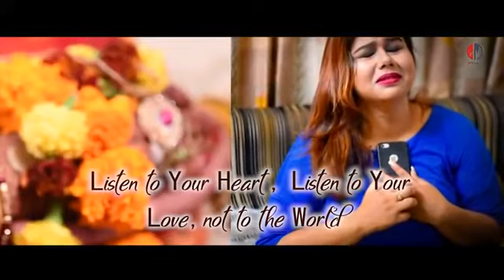Dulhan | Misijiba duhen | Rajasmita I Manish | Romantic odia song | Official Video | G Music.| 2020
Rajasmita I Manish | Romantic odia song | Official Video | G Music.| 2020 | odia romantic songs 2020 ❤️❤️ | Ajay Kumar